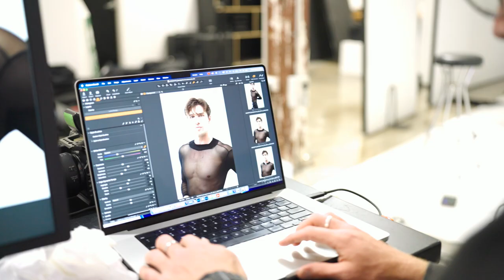ROCKY HORROR 2023 Sydney Photoshoot